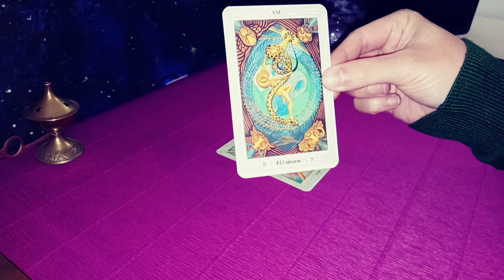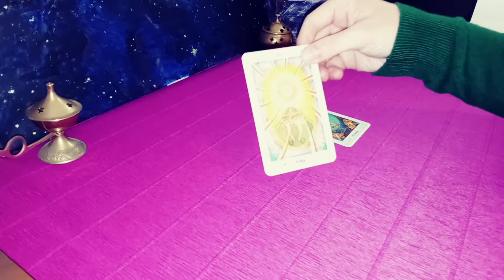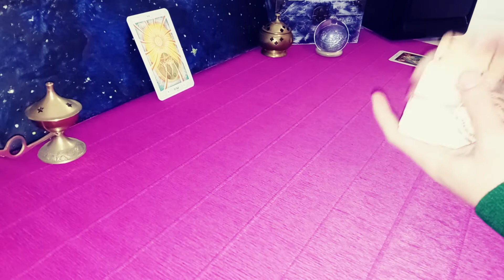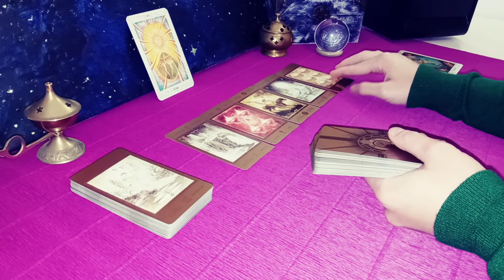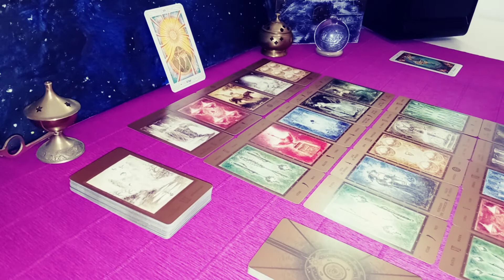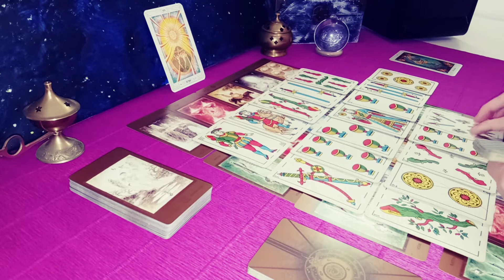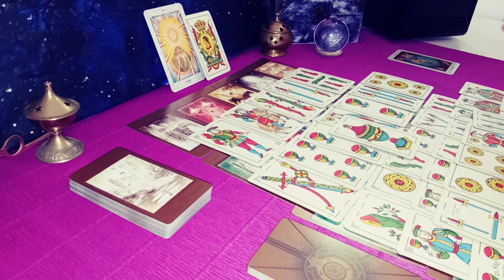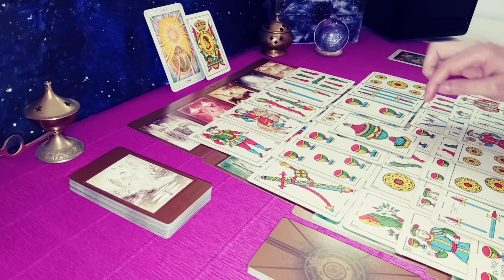Lectura Predictiva Año 2021- Energías generales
Lectura generalizada por Sara Gómez. Elige tú carta y descubre tus próximas predicciones para el 2021!